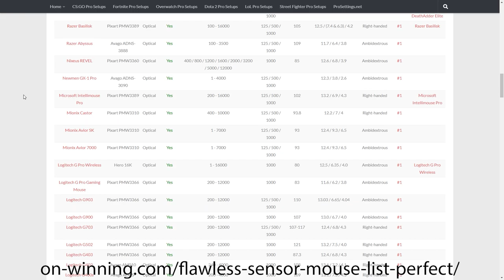BEST Mouse for FPS Games - How to Find the BEST Mouse for YOU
Findings the best mouse for fps games can be daunting and deeply personal.  In this video I show you have to find your best mouse for fps games as easily as possible!